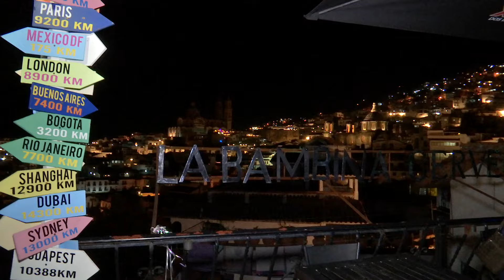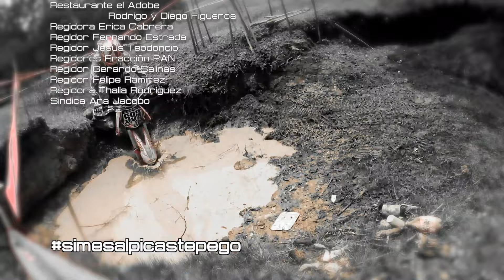DX CNE 15 y 16 Taxco P2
Disfruta de las últimas fechas del Campeonato Nacional de Enduro 2015 en Taxco Guerrero